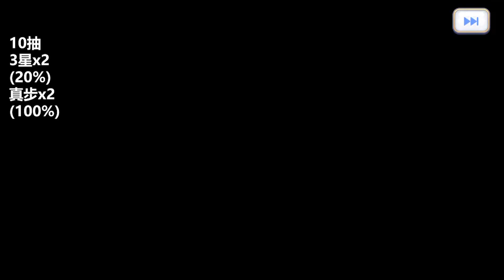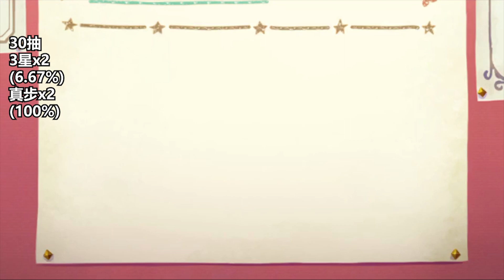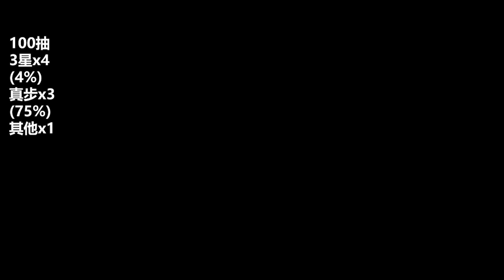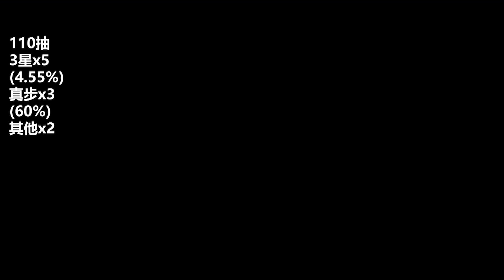公主連結抽卡｜小姐姐來抽夏日真步囉！明明是冬天看著都冷w【香港VTuber|附繁簡字幕】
►入坑公主連結正好碰上免費十連抽卡，看來我運氣還是在的=w=今年的目標(都31號了啦w)是當個歐洲人！
►附CC字幕喔！
►參演：可愛的公主們與帥氣的騎士們